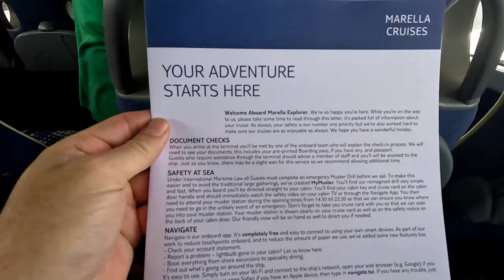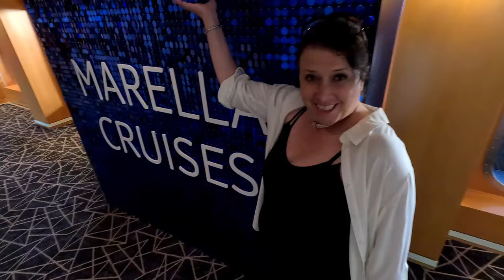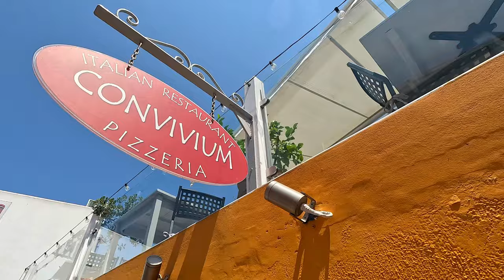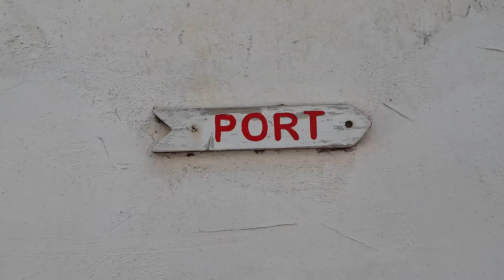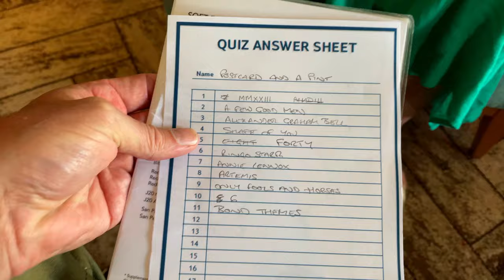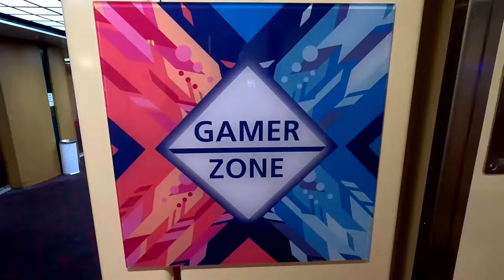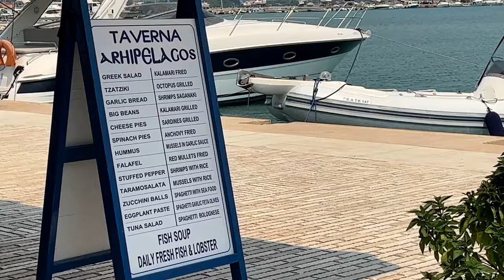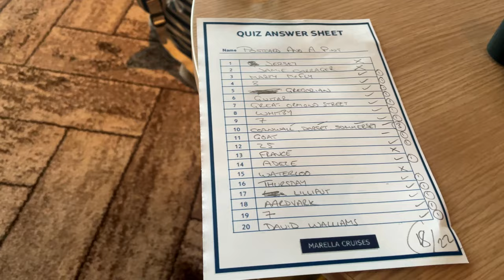Marella Explorer - Iconic Islands Cruise Guide - Marella Cruises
Welcome to this complete Marella Cruises, Marella Explorer guide to the Iconic Islands Cruise.

The Iconic Islands Cruise by Marella Cruises, onboard the Marella Explorer is on sale again in 2024. We went in August 2023 and this cruise ship vlog is your complete guide to the Marella Iconic Islands Cruise.

The Marella Cruises Iconic Islands cruise is a cruise onboard the Marella Explorer and takes you to some of the most idyllic Greek Islands.

The Iconic Island Cruise boards in Corfu Town, it then has a sea day, where you can explore all the wonders of the amazing Marella Explorer. The next day is Santorini. On our Iconic Islands Cruise, we took an excursion to Oia, one of the most photographed and picturesque areas of Santorini. Next was Mykonos. It was meant to Be Rhodes next, but the Marella Explorer captain, switched the two days around for our convenience. Mykonos is probably one of our favourite Greek Islands, and was certainly our highlight of the Marella Cruises, Iconic Islands Cruise, it was also the setting of the classic play and film, Shirley Valentine. Rhodes was next, with it's beautiful walled town, then Souda the next day. Souda is the port for Chania, a beautiful Venetian styled harbour town. It was Katakolon the following day, which is the port for Olympia, home of the Ancient Olympic Games. We took an excursion to Olympia that day. Finally, it was back to Corfu, where we had a few hours, before we made our way home.

00:00 Day 1 Travel and Board In Corfu
03:25 Day 2 Sea Day
05:01 Day 3 Santorini
10:39 Day 4 Mykonos
15:24 Day 5 Rhodes
18:32 Day 6 Souda / Chania
22:01 Day 7 Katakolon / Olympia
26:17 Day 8 Corfu / Home

We loved the Marella Cruises, Iconic Islands Cruise, onboard the Marella Explorer, and this Marella Explorer vlog is your complete guide to this Iconic Islands Cruise, should you want to know a little more about it.

Even if you're not going on this beautiful Greek Island Cruise onboard the Marella Explorer, you will still enjoy some of the stunning shots of these beautiful Greek Islands that this Greek Island Cruise vlog offers.

We have a series of diary vlogs from our time on this Iconic Islands Cruise.

We also have a complete guide to the Marella Cruises, Marella Explorer Cruise ship, which pretty much all of the information you may need if taking a cruise with Marella.

Thank you for watching this Greek Island cruise vlog of the Iconic Islands Cruise, onboard the Marella Explorer, and as we always say in Postcard and a Pint - Cheers To The Good Times x

⭐ EQUIPMENT & SOFTWARE WE USE:

Cameras: iPhone 11, iPhone 12 and GoPro 11 Hero
Video Editing Software: Vegas Pro 20
Sound Editing Software: Vegas Pro 20, Sound Forge 15